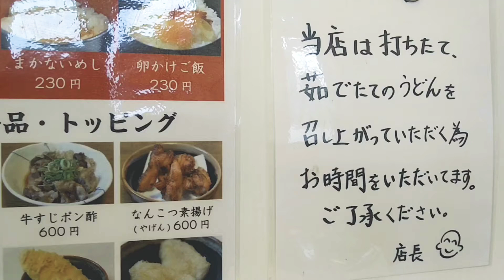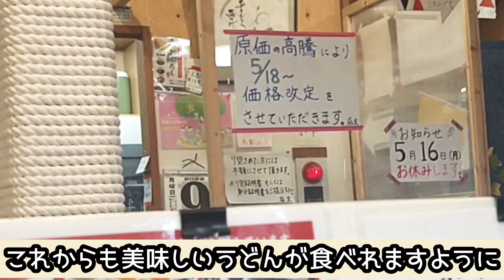【岡山グルメ】茹でたて麺が旨い！黄金色のかつお出汁とかき揚げ〜手打うどん蔵〜